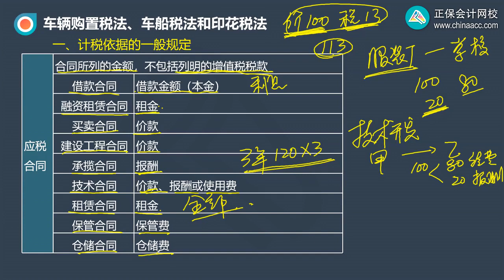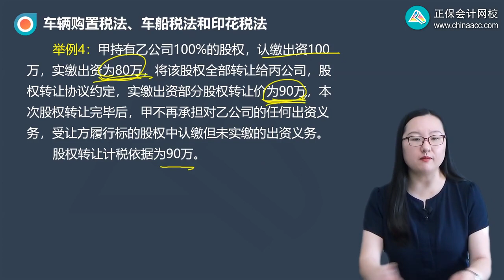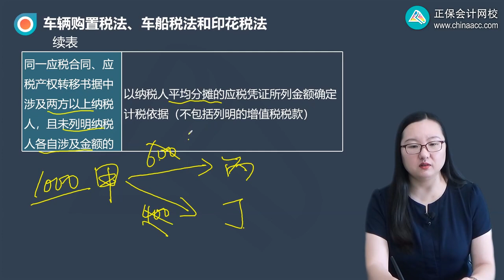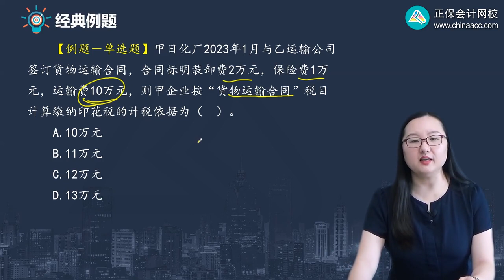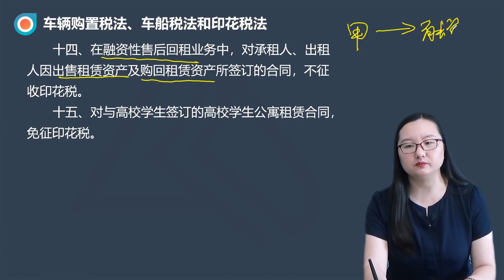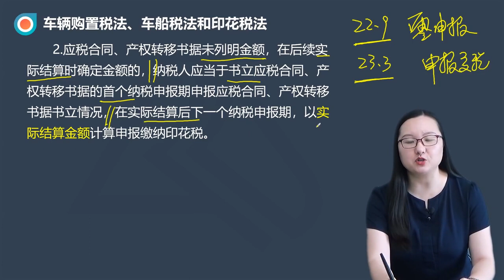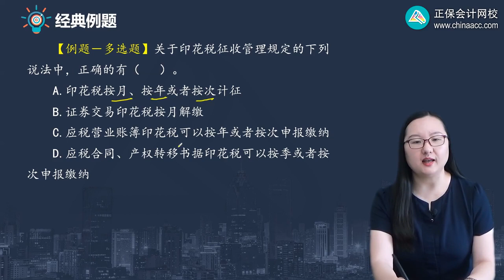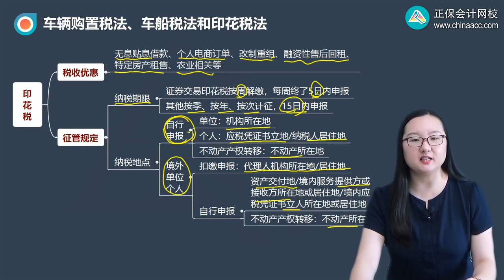2023 CPA 税法 刘丹 基础精讲班 第1104讲 印花税应纳税额计算 税收优惠